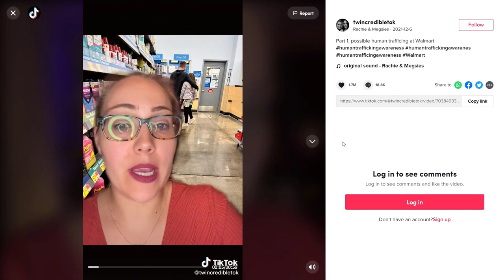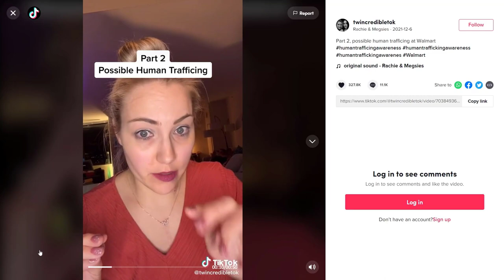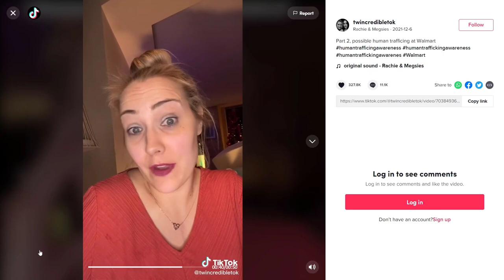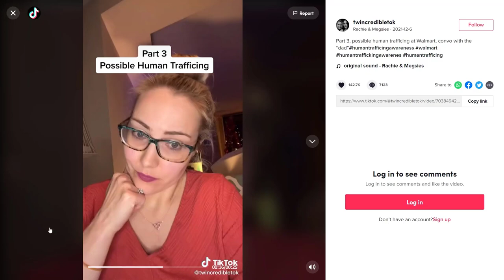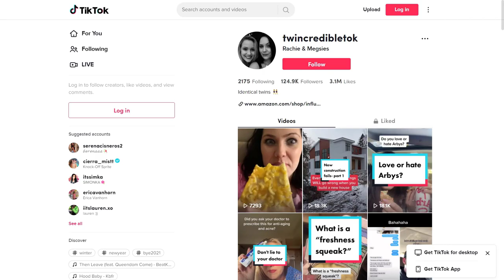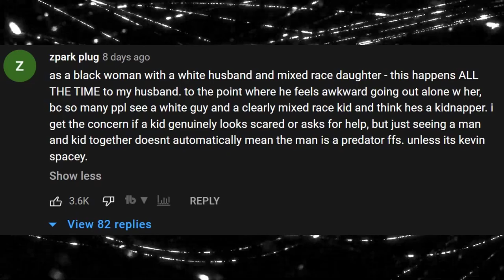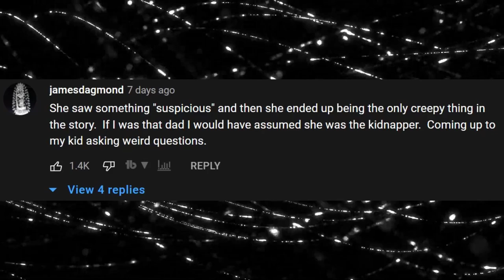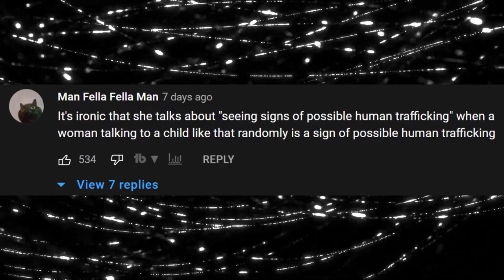Clout Chasing Woman On TikTok Accuses Father Of HUMAN TRAFFICKING?! WTF Is Wrong With You?!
You ever wonder why people can't have nice things? This is why. You have a woman on TikTok trying to insinuate a father is a human trafficker all because he is out with his daughter going shopping like a parent and child would. Yes people, THIS is now even a thing where you can't even spend time with your kids as a parent without being looked at and given a false context and accusations that are so far removed from the truth. I'll say this until I'm blue in the face and pass out into a coma, but TIKTOK IS A BAD IDEA AND PEOPLE LIKE THESE ARE YET MORE REASONS WHY!! You can't even be a parent nowadays without loser mobs trying to either cancel you, or invent scenarios that don't exist.